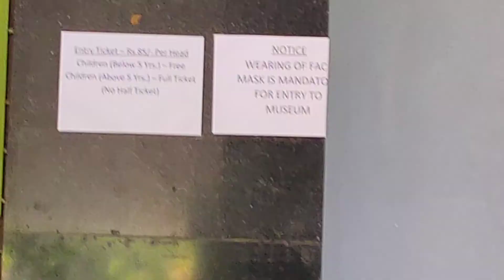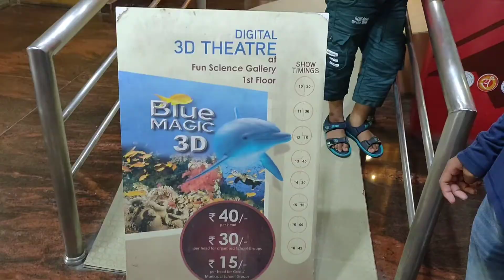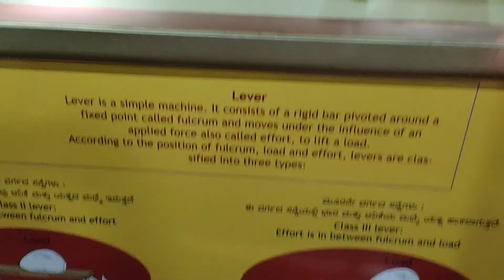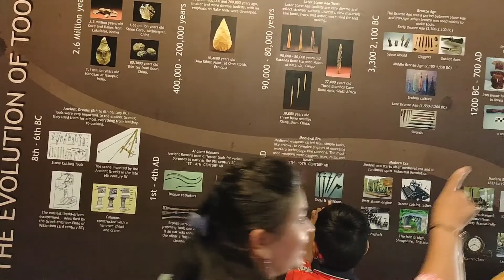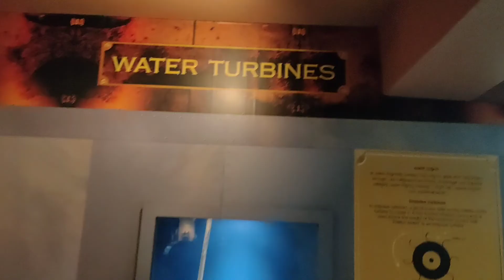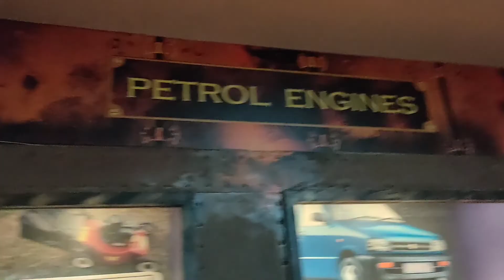Visvesvaraya Industrial And Technological Museum In Bangalore|| Science Museum In Bangalore|Part -1